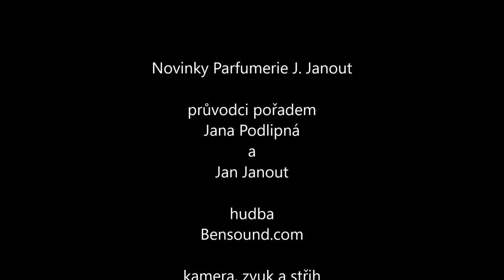Novinky z parfumerie 14. 5. 2021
Novinek je opravdu hodně, proto nyní vydáváme více dílů.